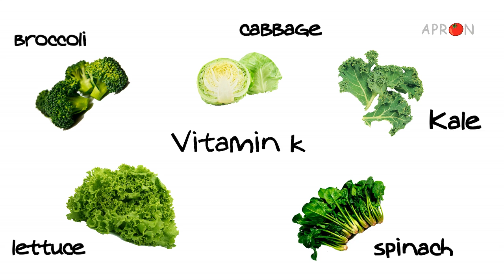Top 5 Vitamin K Vegetables